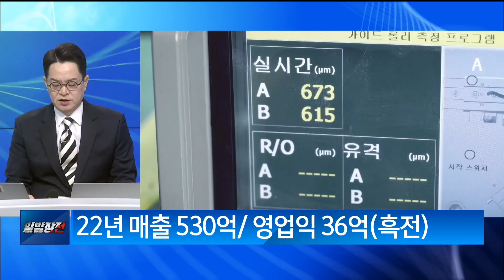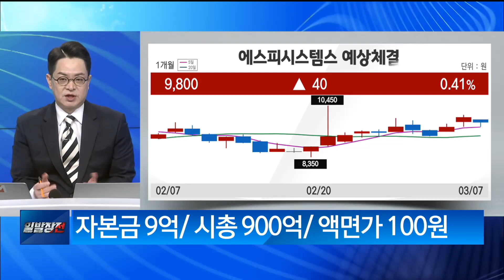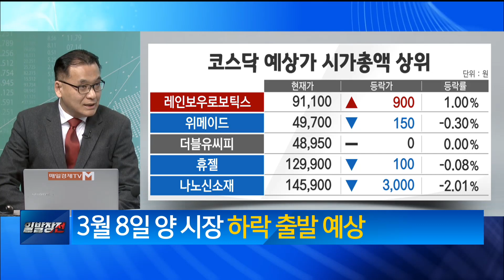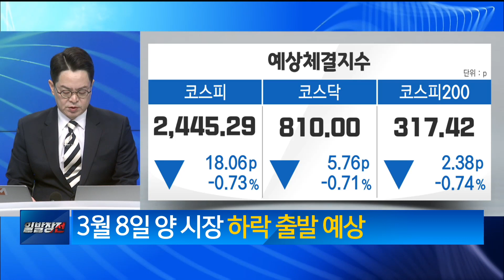[최임화의 한발] 에스피시스템스 / 최임화의 한발 / 매일경제TV